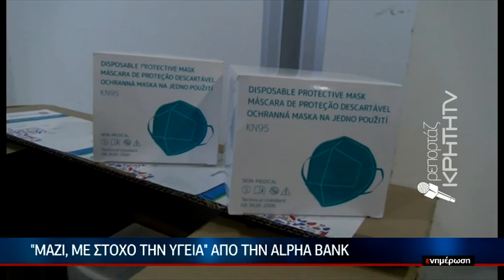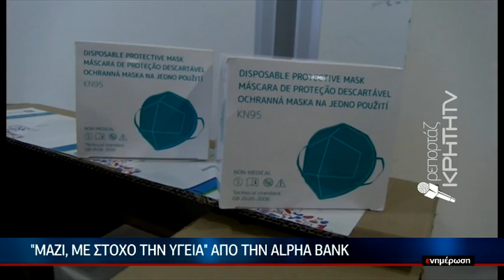"Μαζί με στόχο την υγεία" από την ALPHA BANK